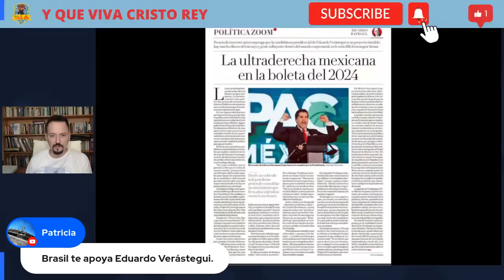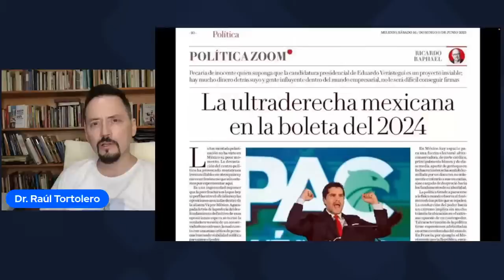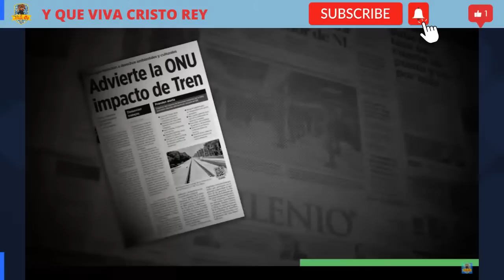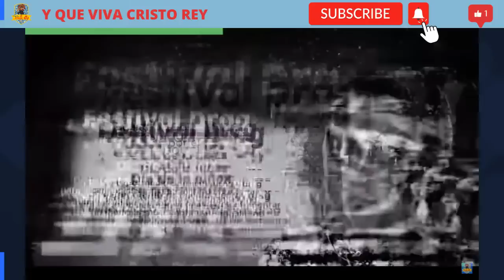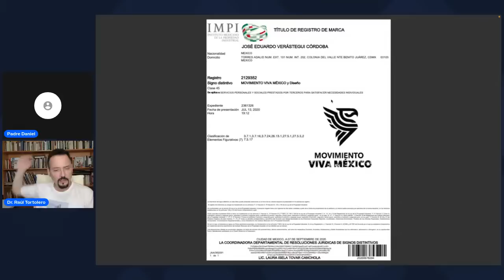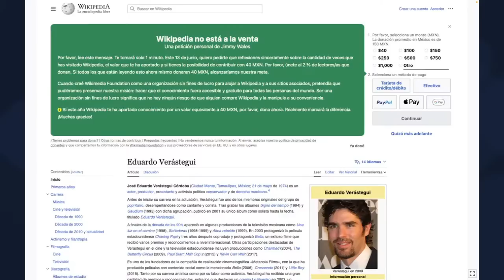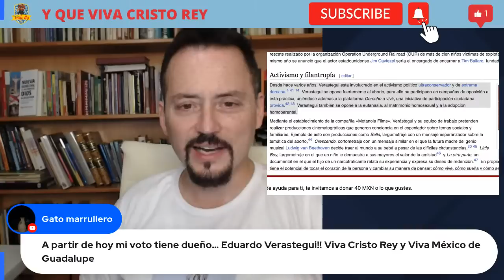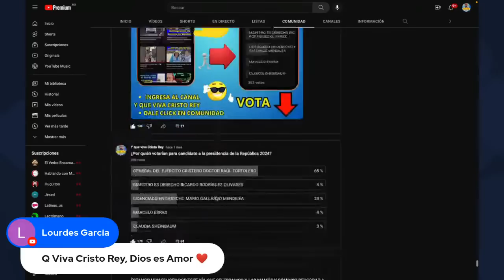LOS CATÓLICOS SÍ APOYAMOS A EDUARDO VERASTÉGUI Y TAMBIÉN LOS AUTÉNTICOS CRISTEROS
Respuesta a las difamaciones en contra de Eduardo Verástegui por parte de empleados de morena que fingen ser católicos.

El General del Ejército Cristero, el Dr. Raúl Tortolero presenta esta refutación.

MISIÓN VIVA CRISTO REY

Todo lo recibido es para la producción de llevar esta Misión, y ser parte de de proclamar la buena nueva de Dios, en los medios digitales, justo donde esta la guerra. ESTA BATALLA ES ESPIRITUAL: EL BIEN CONTRA EL MAL

Deposito interbancario o mediante Oxxo
APÓYANOS PARA SEGUIR CREANDO CONTENIDO:
SPIN OXXO: NÚMERO DE TARGETA  👉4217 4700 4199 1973
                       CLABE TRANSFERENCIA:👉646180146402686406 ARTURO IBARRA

JUAN PABLO II
AUDIENCIA GENERAL
Miércoles 14 de mayo de 1986
La Divina Providencia:
Sabiduría trascendente que ama

Gracias San Juan Pablo II por la fundación de la Fraternidad Sacerdotal de San Pedro, encargados de salvaguardar éste tesoro.

ALGORITMO _______________________________________________________________________

ETIQUETAS PRINCIPALES

ETIQUETAS GENERALES